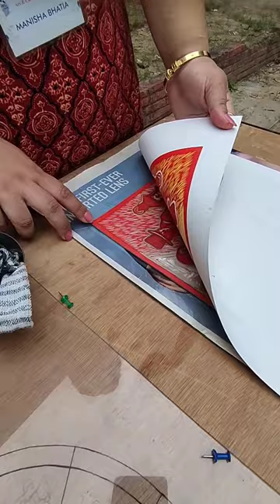Linocut print- step by step process- Day 14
I was glad to be a part of an art workshop themed "Vasudhaiva Kutumbakam" - the world is one family. It was organised by Bhavan Vidyalaya Chandigarh in Collaboration with Infosys foundation.
I created this linocut print, In which there are people from various countries i.e.India, Japan, Afganistan, England, South Africa. They all are holding lanterns of their own countries in their hands and giving a message of peace and universal Brotherhood.